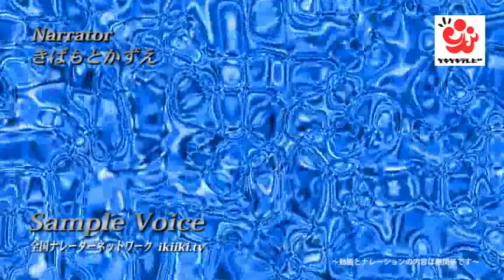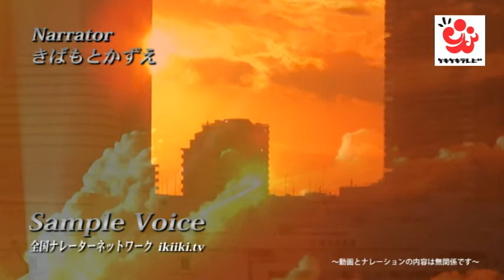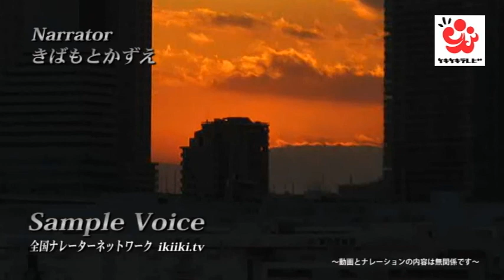ナレーター きばもとかずえ ／全国ナレーターネットワーク